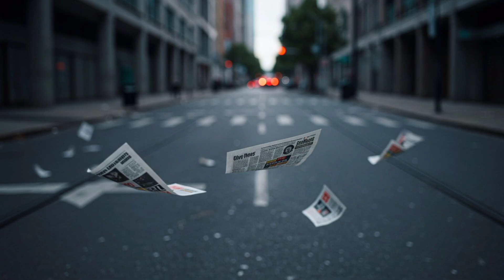Worse Than COVID: Is Humanity Ready for the Next Pandemic? | COVID-19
Worse Than COVID: Is Humanity Ready for the Next Pandemic?”
"COVID-19 was just the warning shot. Scientists, researchers, and global health agencies are now raising alarm bells about what's coming next — a new, unknown virus that could spread faster, hit harder, and kill more. In this video, we explore 'Disease X,' the terrifying concept that could soon become our reality. Are we prepared for the next pandemic? Or are we walking blind into another global catastrophe?"

another pandemic is coming
next pandemic 2025
disease x explained
deadlier than covid
covid 2.0
future virus outbreak
deadly virus warning
pandemic 2025 prediction
what is disease x
covid aftermath 2025
bioengineered virus
pandemic preparation
next virus threat
global health emergency
virus mutation alert
WHO disease x
next big health crisis
pandemic news 2025
how the next pandemic starts
new virus from permafrost